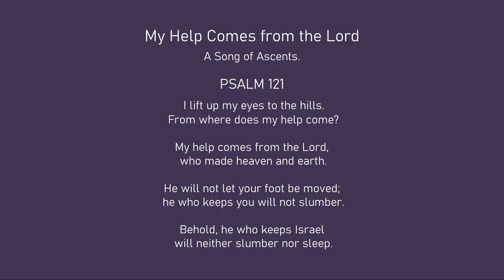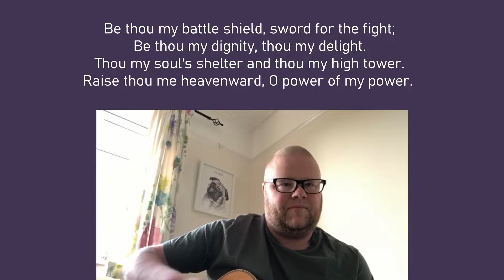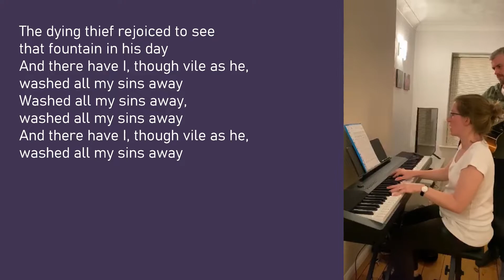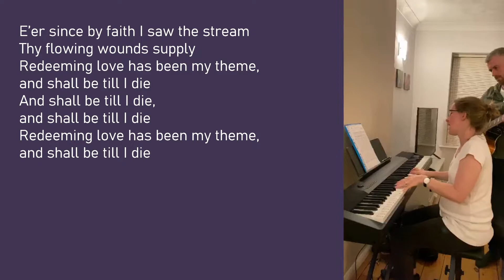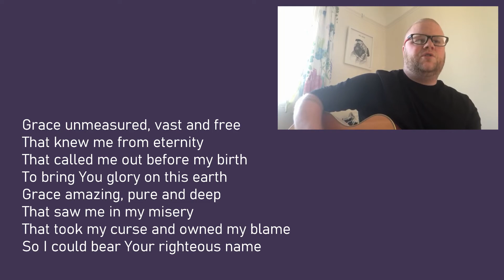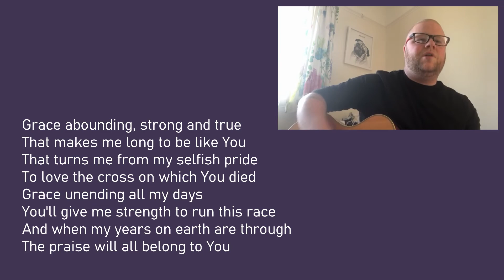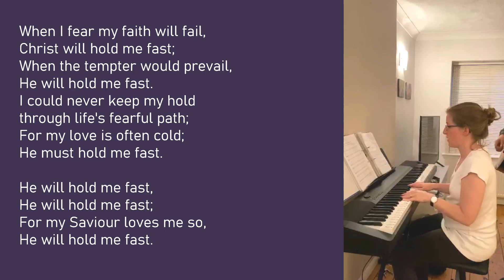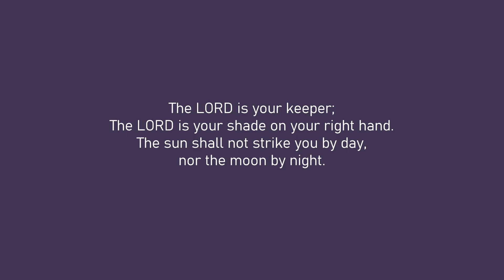Christ Church Fetcham - Morning Service - 26 April 2020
Our morning service including reading and sermon from Psalm 121 by Will Cockram